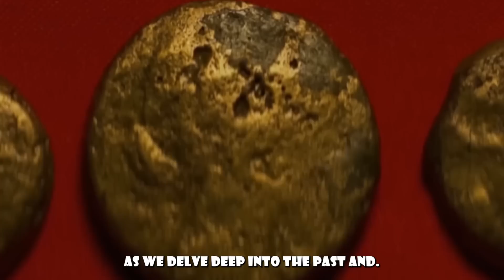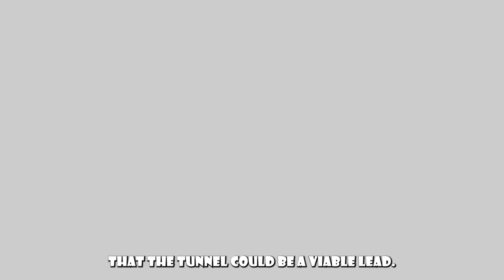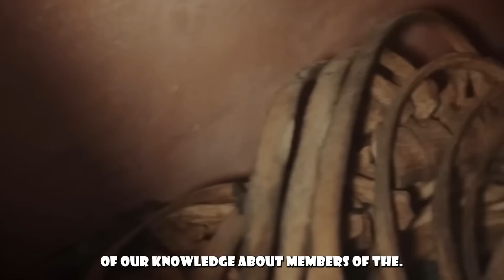2023 | Revealing Discovery Of Cleopatra's Tomb At Egyptian Site Changes History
In the world of archaeology, few discoveries are as exciting and monumental as uncovering secrets from the past that rewrite the history books. And that's exactly what happened at Cleopatra's Tomb in Egypt. Join us as we delve deep into the past and uncover the shocking truth behind this discovery. Could this be the missing piece that completes the puzzle of one of history's most fascinating eras?
Cleopatra was the most powerful woman in history and the final pharaoh of ancient Egypt. She was also one of the most beautiful. Despite this, her final resting site has been shrouded in mystery over all of these years.
However, as a result of the efforts of a well-known Latina archaeologist, we may be getting closer and closer to locating her tomb. Dr. Kathleen Martinez has dedicated her life's work to discovering the location of the tomb of Cleopatra, the mythical queen of Egypt.
Dr. Martinez was born in the Dominican Republic, and she first showed an interest in archaeology when she was very young. Her father, the professor and legal scholar Fausto Martnez, held a large private library.
She used to study on the topic that would go on to become her primary interest, Egypt and the last days of Cleopatra. Her father was a legal scholar. Her mother's family hails from both France and England.
Despite the fact that she had a strong interest in Egypt as a youngster, Martnez decided to pursue a profession in law instead. “My mother and father always discouraged me from pursuing a career in archaeology, telling me that I would never find a respectable position in the field and that I would not be able to earn enough money to support myself doing so. They were successful in persuading me," she said in a few of her interviews.
She followed in her father's footsteps and got a degree in law at the Universidad Nacional Pedro Henríquez Ureña. In addition, she earned a bachelor's degree in English from Brown University in the United States. She received her degree at the age of 19, and then she started working as a lawyer. She also has a master's degree in archaeology and a master's degree in finance.
She has become one of the most well-known archaeologists in the world because of the enthusiasm she has always had for the field and the commitment she has always shown to her job.
The exhibition "10 Years of Dominican Archaeology in Egypt" was opened on April 18, 2018, at the Cairo Museum. It showcased the developments, accomplishments, and more than 350 architectural features uncovered by Martinez from the Ptolemaic period.
The objects provide a record of the day-to-day life, administrative and religious activities, as well as royal and social responsibilities that evolved towards the conclusion of the Ptolemaic era. The exhibition focused on the first significant contribution made by Latin America to the field of Egyptology.
The so-called "great stele" is the most important artifact. It contains a decree from Pharaoh Ptolemy V that reveals the date of the temple's construction to be between 221 and 203 BCE.
According to Martnez, this edict demonstrates the significance of the religious structure that was devoted to the goddess Isis.
The Dominican woman first started looking for Cleopatra's grave in 2004, when she saw a statue of the queen at the Temple of Taposiris Magna, which is situated around 45 kilometers west of Alexandria. It is generally accepted that construction of the temple took place during the time of King Ptolemy II, who was Cleopatra's ancestor.
Since then, the group led by Dr. Martinez has been conducting excavations at the site in the hope of finding more hints about the positioning of Cleopatra's tomb.
Dr. Martinez's work has brought her into communication with a number of leading authorities in the area of archaeology due to the fact that the hunt for Cleopatra's tomb has been going on for a number of years now.
She has gained a greater grasp of the site and its history by consulting with geologists, historians, and other archaeologists. Her goal was to uncover more information about the past of the location.
Dr. Martinez has done excavation work at a number of different locations in Egypt, including the Valley of the Kings and the Temple of Isis, in addition to her work at the Temple of Taposiris Magna.
Her most recent project was at the Temple of Taposiris Magna. Her work resulted in the uncovering of a number of significant artifacts, one of which being an extensive collection of coins dating back to the time of Cleopatra.